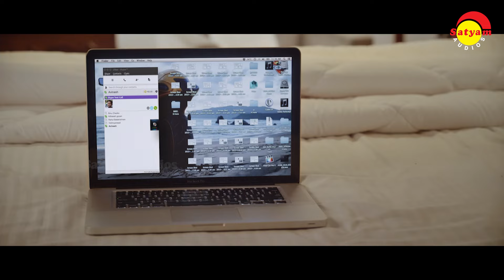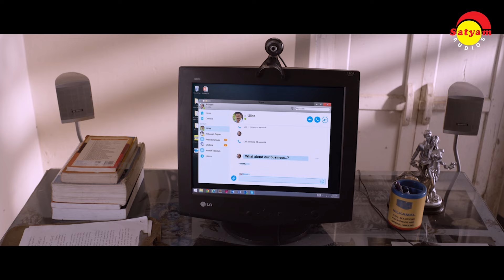തമാശ കണ്ട് പാട്ട് കേൾക്കാം | Malayalam Film Songs | Video Jukebox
01 Oh Rambo Rambo 0:01
Film: In Ghost House Inn
Lyrics: Bichu Thirumala
Singer: M G Sreekumar, Vidhu Prathap, Ramesh Babu, Vipin Xavier

02 Intha Panchayathile 03:54
Film: Pandippada
Lyrics: Nadhirsha
Singer: Afsal, Sujatha Mohan

03 Minna Minunge 08:46
Film: Chathikkatha Chanthu
Lyrics: Gireesh Puthanchery
Singer: Rimi Tomy

04 Unnam Marannu 13:57
Film: 2 Harihar Nagar
Lyrics: Bichu Thirumala
Singers: Vineeth Sreenivasan, Ramesh Babu

05 Thinkale Poothingale 16:54
Film: Kalyaanaraman
Lyrics: Kaithapram
Singers: MG Sreekumar, Afsal

06 Chiriyo Chiri 21:08
Film: Action Hero Biju
Lyrics: Harinarayanan
Singers: Vineeth Sreenivasan, Vaikom Vijayalakshmi

07 Niramazhayil 24:48
Film: One Man Show
Lyrics: Kaithapram
Singer: Mano, Sujatha Mohan, Suresh Peters

08 Ooty Pattanam 28:36
Film: Kilukkam Kilukilukkam
Lyrics: Shibhu Chakravarthy
Singer: M G Sreekumar, K S Chithra

09 Deivame 33:20
Film: Thanneer Mathan Dinangal
Lyrics: Suhail Koya
Singer: Vidyadharan Master

10 Mohaswaroopini 36:41
Film: Pakal Pooram
Lyrics: S Ramesan Nair
Singer: K S Chithra

11 Ee Kanaponnum 39:58
Film: Chanthupottu
Produced by: Lal
Lyrics: Vayalar Sarathchandra Varma
Singer: Franco, Ranjith Govind

12 Chenthengin Charathu 44:26
Film: Two Countries
Lyrics: B K Harinarayanan
Singer: Najim Arshad